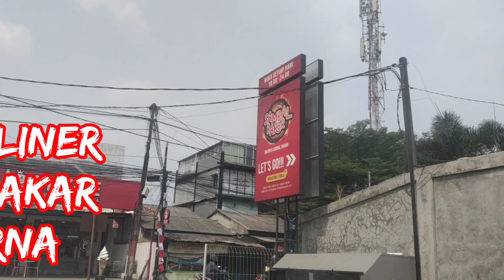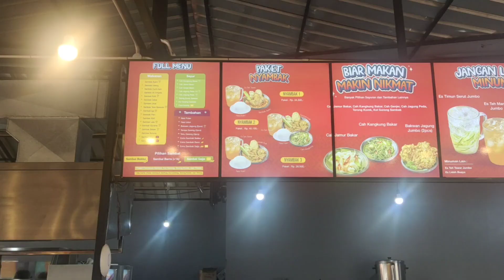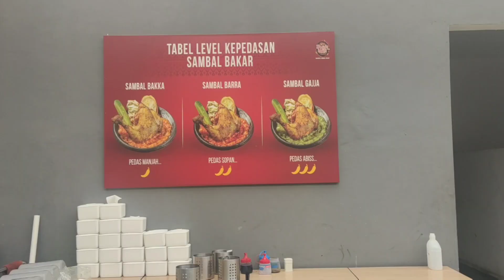REVIEW KULINER SAMBAL BAKAR INDONESIA DI JATIWARNA PONDOK GEDE